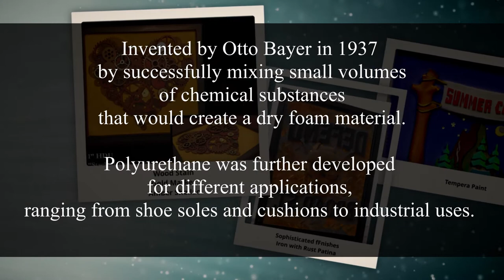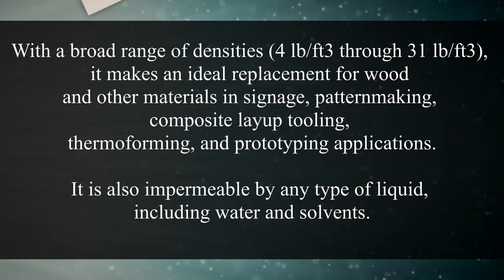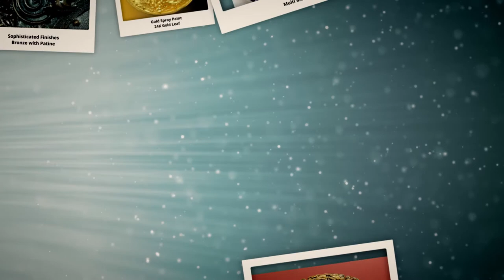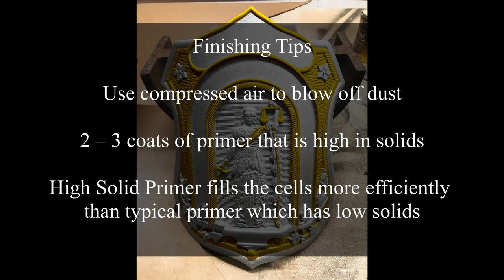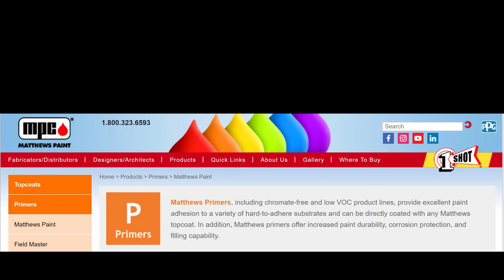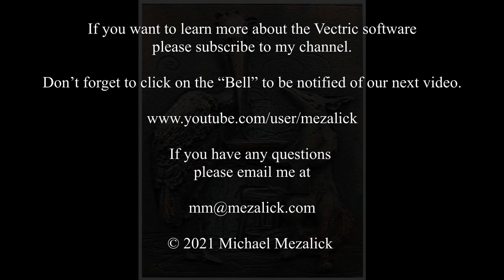Working with High Density Urethane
Working with HDU
Episode 18
In this episode I’ll be exploring option when using High Density Urethane
And a unique trick for bending HDU

This channel is dedicated to sharing information, tips and trick on 3D modeling using the Vectric software.

This channel covers:
👉 3D modeling with Aspire
👉 VCarve
👉Finishing
👉Toolpathing

Partial list of HDU Suppliers

The 4 major providers of HDU to the sign industry are .

Paints and Glazes and Clear Coats